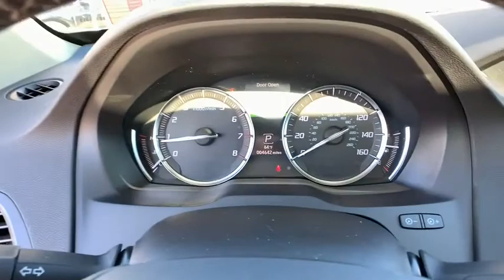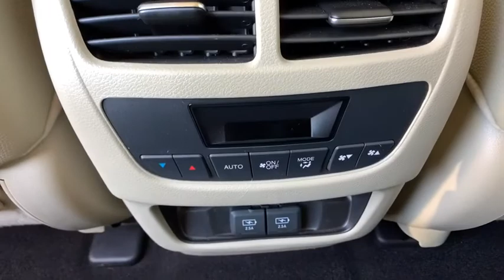2020 Acura MDX Monument, Pueblo, Castle Rock, Woodland Park, Colorado Springs, CO P746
Platinum White  2020 Acura MDX available in Colorado Springs, CO at Pikes Peak Acura. Servicing the Monument, Pueblo, Castle Rock, Woodland Park, CO area.
2020 Acura MDX Technology Package - Stock#: P746 - VIN#: 5J8YD4H58LL000640

MSRP LISTED ON WEBSITE INCLUDES DEALER HANDLING! CLICK ON GET YOUR E-PRICE' FOR DISCOUNTED PRICE USAA AND MILITARY DISCOUNTS AVAILABLE AT PIKES PEAK ACURA! 2020 Acura MDX Technology Package! Automatic 9-Speed! 3.5L V6! , Standard features include: Leather seats, Navigation system - With voice activation, Bluetooth, Remote power door locks, Power windows with 4 one-touch, Heated drivers seat, Sunroof - Express open/close glass, Automatic Transmission, 4-wheel ABS brakes, Air conditioning with dual zone climate control, Rear air conditioning - With separate controls, Adaptive cruise control, Audio controls on steering wheel, Universal remote transmitter, Traction control - ABS and driveline, Driver memory seats, Memory settings for 2 drivers, 290 hp horsepower, 3.5 L liter V6 SOHC engine with variable valve timing, 8-way power adjustable drivers seat, Head airbags - Curtain 1st, 2nd and 3rd row, Heated passenger seat, Multi-function remote - Trunk/hatch/door/tailgate, windows, sunroof/convertible roof, remote engine start, Passenger Airbag, Power heated mirrors, Tilt and telescopic steering wheel, 4 Doors, All-wheel drive, Fuel economy EPA highway (mpg): 26 and EPA city (mpg): 19, Remote window operation, Compass, External temperature display, Tachometer, Clock - In-dash, Daytime running lights, Power Activated Trunk/Hatch - Power liftgate, Power retractable mirrors, Rear spoiler - Lip, Trip computer...!Safety equipment includes: ABS, Traction control, Passenger Airbag, Curtain airbags, Daytime running lights...! CLICK ON 'GET YOUR E-PRICE' FOR DISCOUNTED PRICE PIKES PEAK ACURA IS LOCATED AT THE TOP OF MOTOR CITY IN COLORADO SPRINGS!